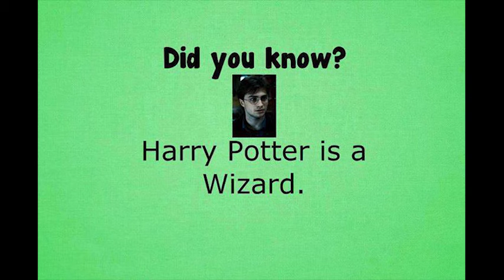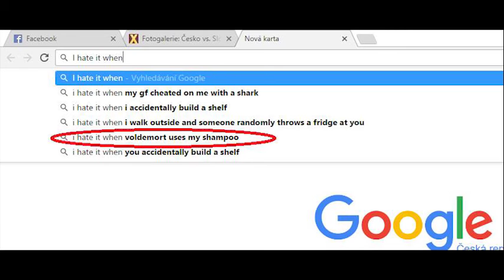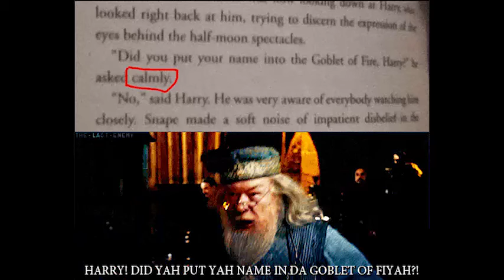[Archiv] Epizoda 5 - Harry Potter 1.x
Vítejte u třetí epizody, v níž vás Pavel, Maruška, Kačka, Barča a Voloďa zvou k diskuzi o Harry Potterovi!

Na programu je HP and the Cursed Child, A Very Potter Musical a nalýza první poloviny Kamene mudrců. A taky Satan, filmy, hry, vejce, zuby, nosy, náckové a peníze.